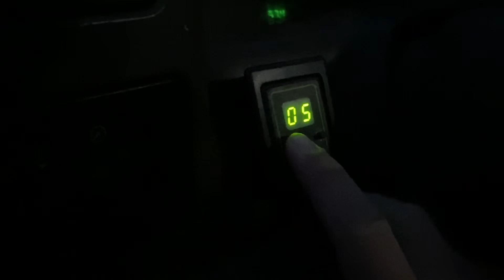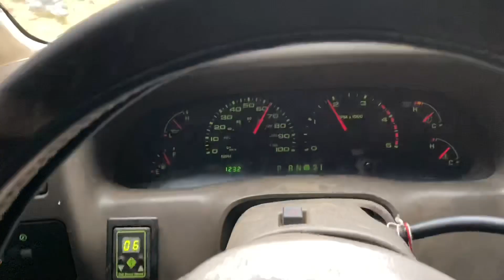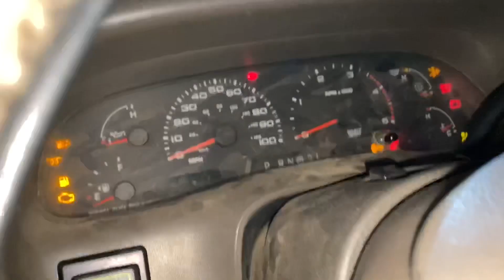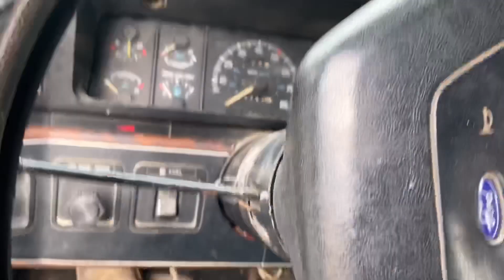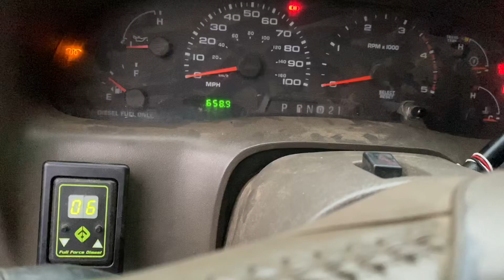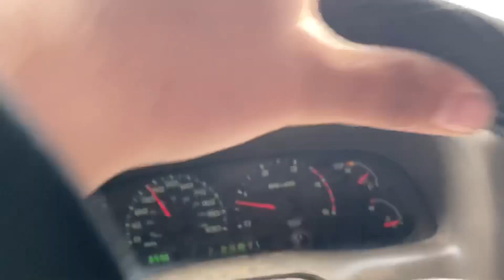Jacob visits his cousins 11-2019